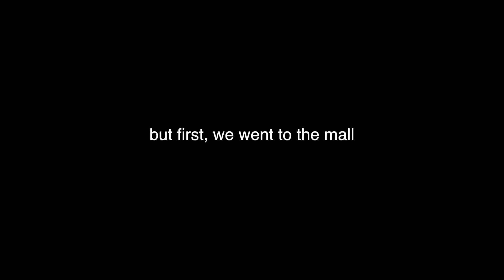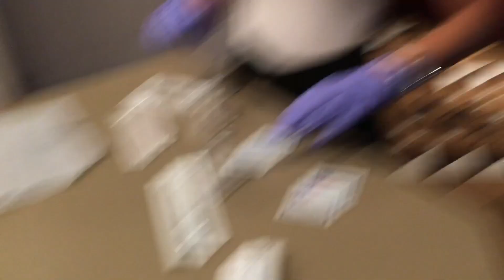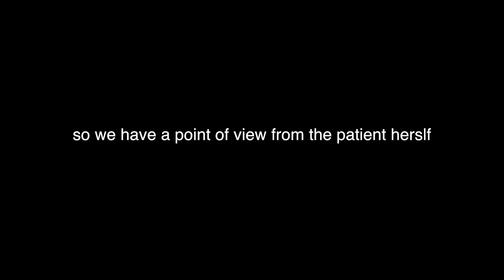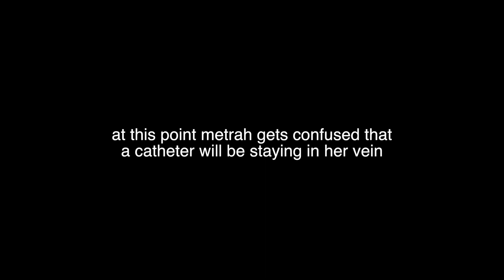I let my friends inject me with needles!!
In today's video, I let my best friend and her sister practice injections on me! Don't worry, it was all safe and sterile. Enjoy!